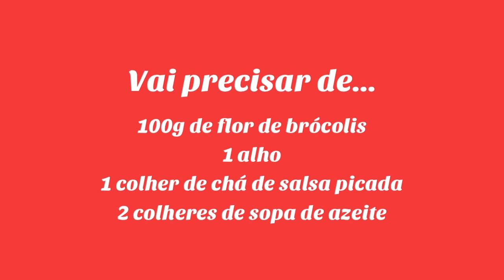Brócolis no vapor